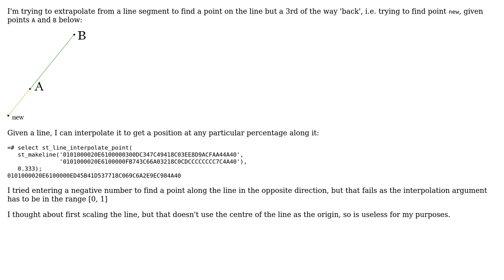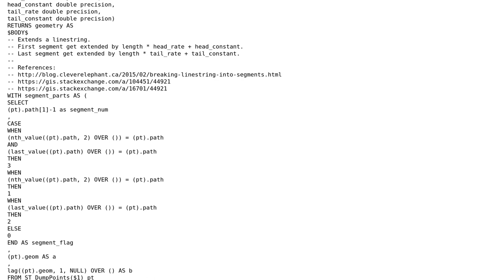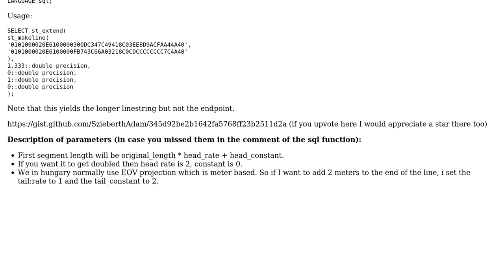GIS: Extrapolating a line in PostGIS (3 Solutions!!)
GIS: Extrapolating a line in PostGIS

With thanks & praise to God, and with thanks to the many people who have made this project possible! | Content (except music & images) licensed under CC BY-SA | Music | Images & others | With thanks to user underdark user SzieberthAdam user jbalk user Jayden user EoghanM and the Stack Exchange Network Trademarks are property of their respective owners. You are responsible for your own actions.